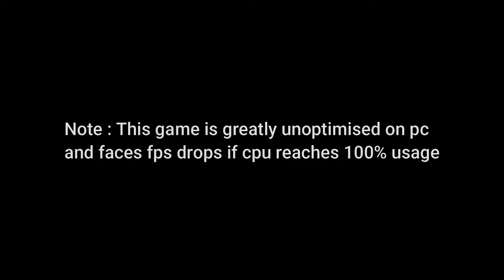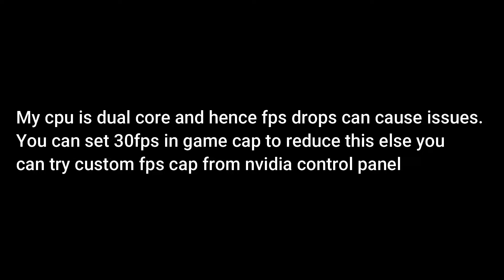Batman: Arkham Knight on NVIDIA T600 | i3 6100 | 16GB RAM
Benchmarks on Nvidia T600 for Batman: Arkham Knight.

Contents:
0:00 - Intro
0:15 - 720p Minimum
1:39 - 900p Minimum
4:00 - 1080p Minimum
6:39 - My Own Settings (45 Fps Locked)

CPU: Intel i3-6100 CPU @3.7 GHz
GPU: NVIDIA Quadro T600 4GB
RAM: 8x2 (16GB) Corsair Vengeance LPX DDR4 3200MHZ C16 Desktop RAM
HDD: Seagate ST3500418AS 500GB Hard Drive
SSD: Crucial BX500 SSD 480GB
OS: Windows 10